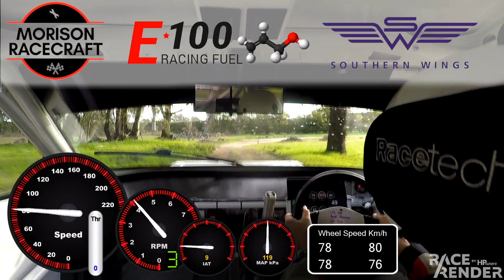Hawkes Bay Car Club Autocross 13 Sept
Our local autocross track, now with the addition of wheel speed sensors to add to the data goodness.